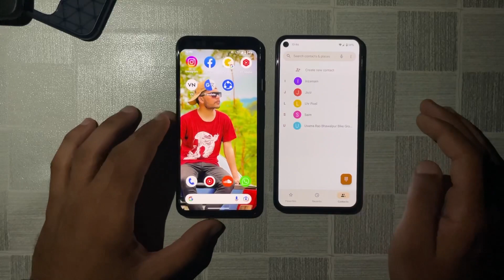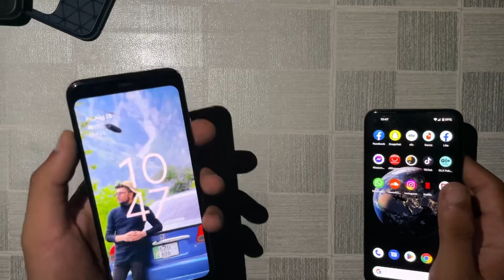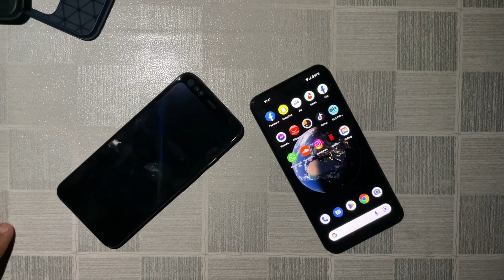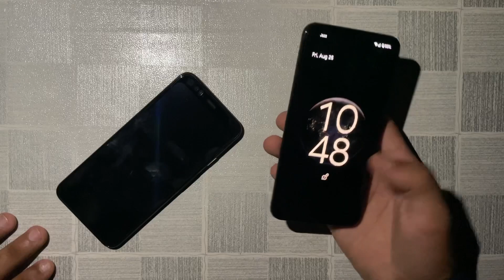Mngwaya Kuch Or Aya Kuch. Pakistan mei Online Shopping Trusted Brand ya Trusted Person se krein.!!!